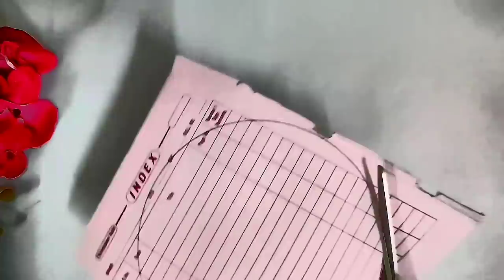बची हुई थोड़ी सी ऊन का अनोखा इस्तेमाल देखकर दंग रह जायेंगे आप । leftover wool reuse idea by Rubi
Welcome to Rubi's Creativity .Myself Rukhsana. Rubi is my nick name .This is my channel where you can find many different kinds of interesting and useful videos related to
1. Life Hacks
2.Food storage and Tips
3.Home organization
4.Lifestyle
5.Art & craft
6.Diy
7.Tips &Tricks
And many more other topics of my interest and useful to all .